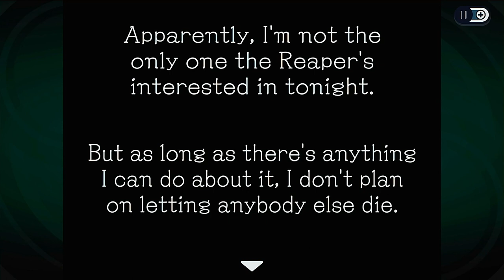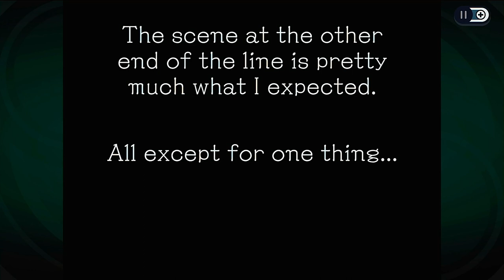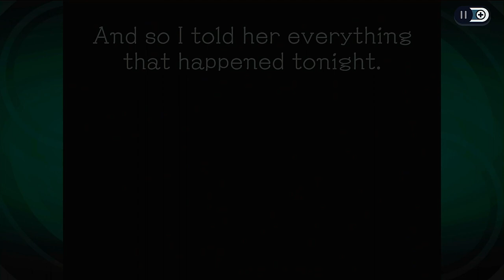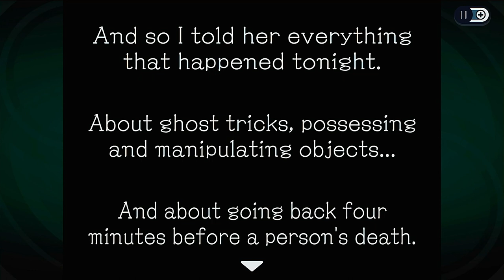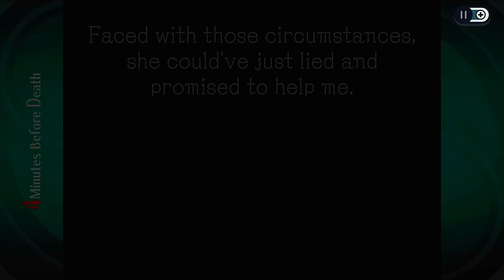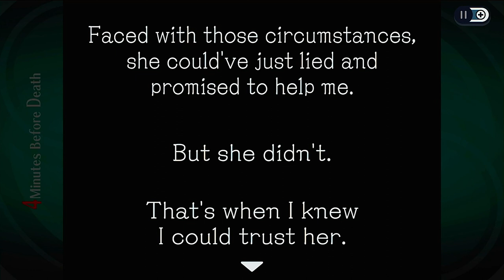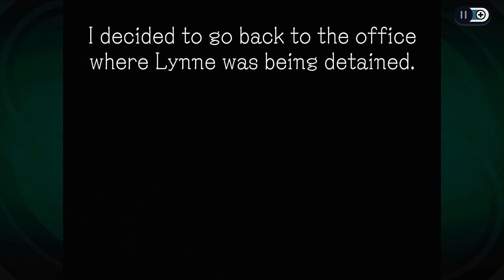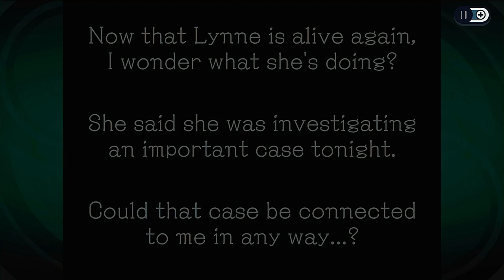Cabanela arrives! Ghost trick: Phantom Detective 3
The arrival of the one! The only! Cabanela! Also Lynne is dead again.